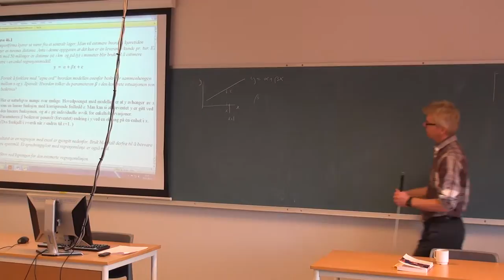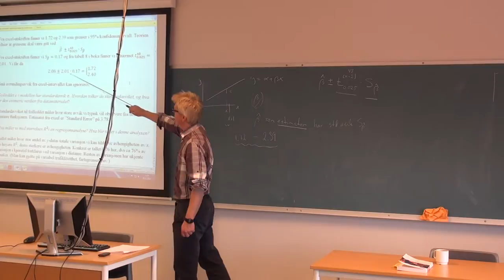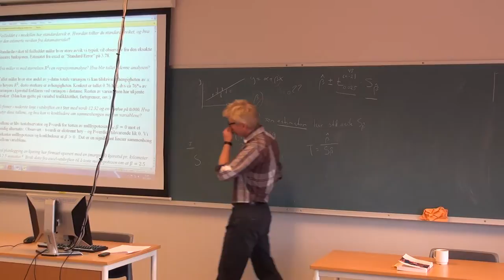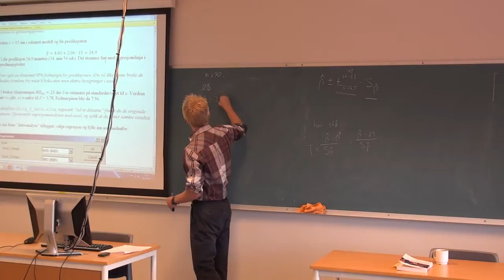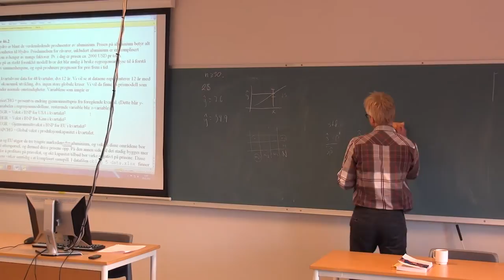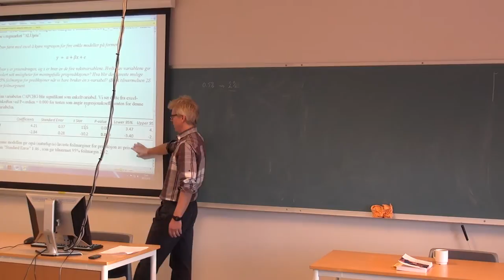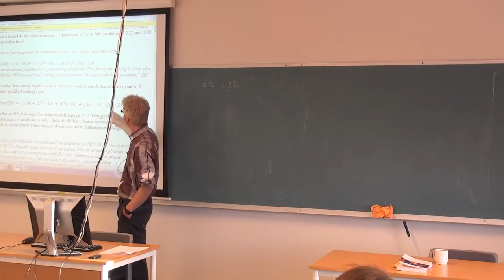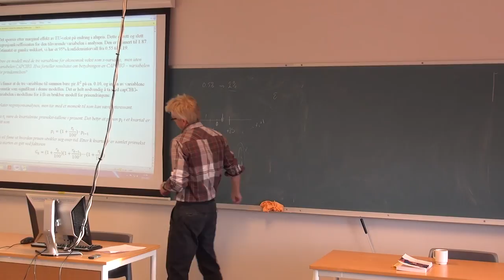122 Forelesning MAT210, (20. nov. 2013)